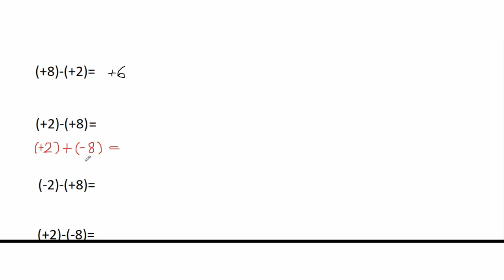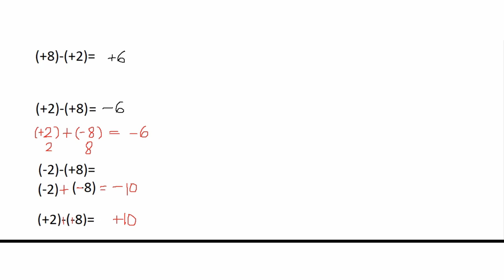SUBTRACTION OF INTEGERS ||TAGALOG MATH TUTORIAL|| TEACHER WENG MATH